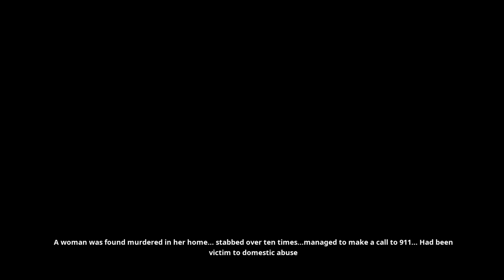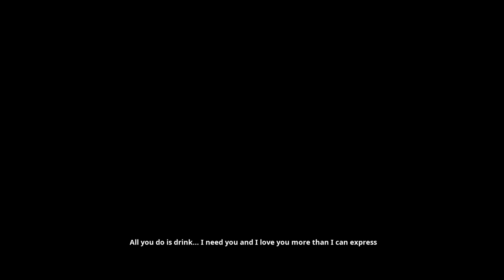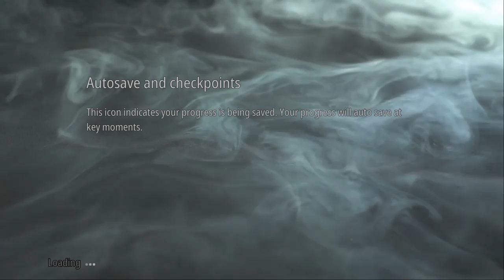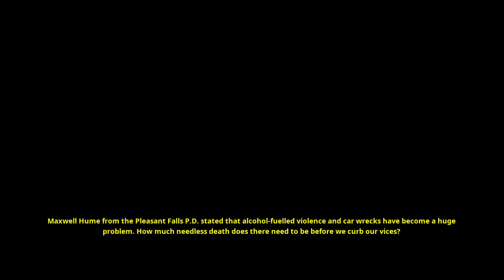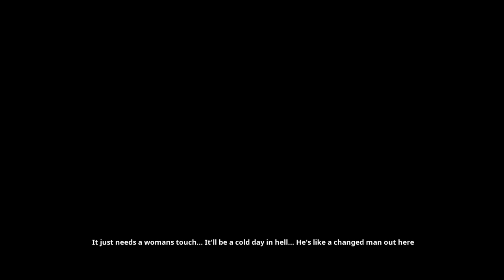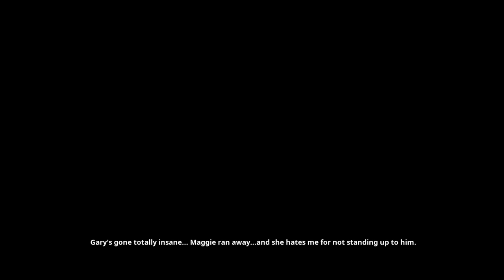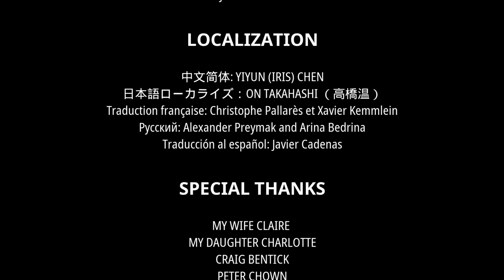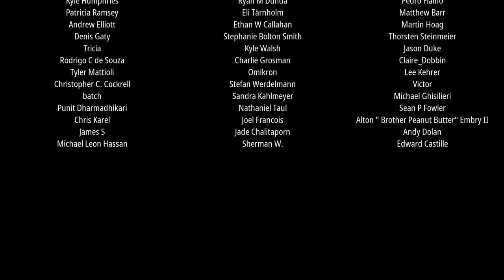[Former WR] SCREAM-Tober! Infliction: Extended Cut NG+ Speedrun WR (41m)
Infliction: Extended Cut New Game + speedrun on PC (Any%) new world record of 41 minutes and 45 seconds!